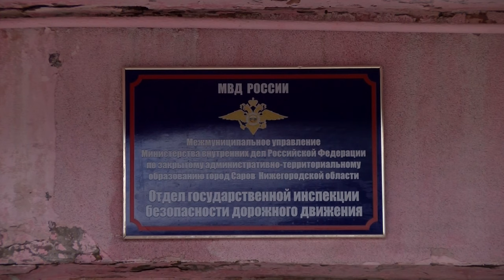Происшествия в Сарове 08.04 – 14.04